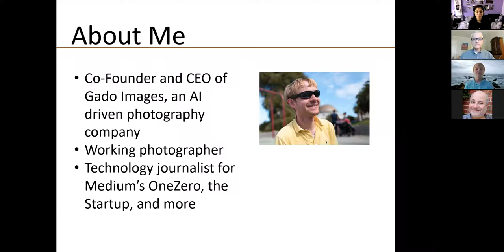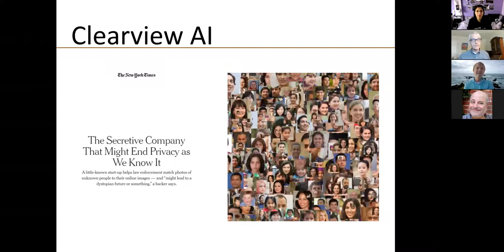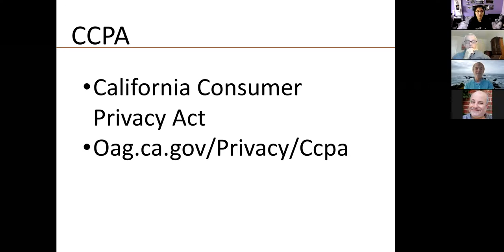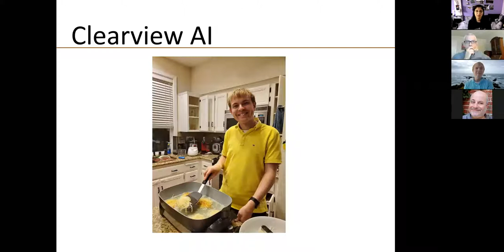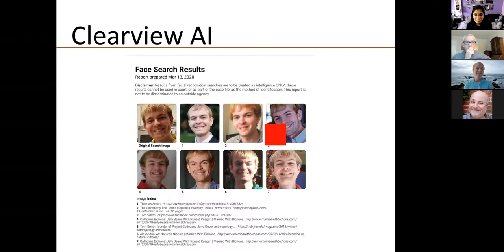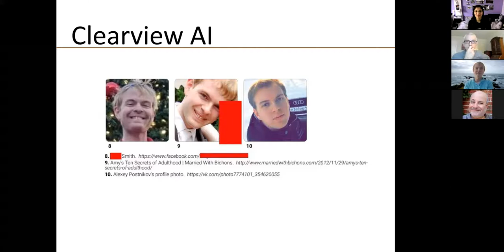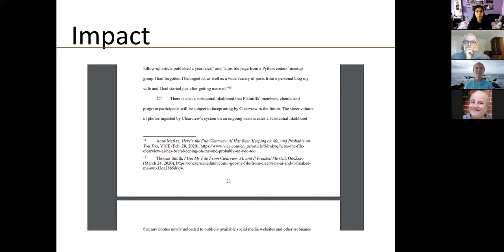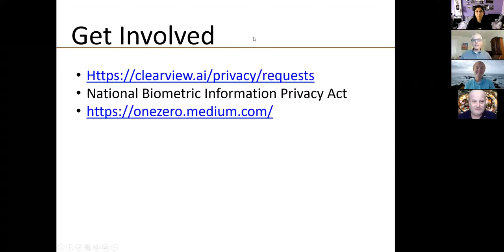Thomas Smith - The Company Ending Privacy as We Know It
In January of 2020, the New York Times broke a major story about Clearview AI, a company which they said "could end privacy as we know it." Clearview downloaded 3.1 billion images from the public internet (including social media networks like Facebook), and created a face database of nearly every person in the United States. Law enforcement agencies, businesses and individuals can upload a single photo of a target person to Clearview, and instantly learn their identity using only their face. As a reporter for Medium's OneZero, Thomas Smith used the California Consumer Privacy Act (CCPA) to obtain his own file from Clearview AI. The results were shocking--with a single social media image of his face, Clearview was able to determine his name, where he lives, his occupation, many of his family members and contacts, and more. Mr. Smith's article has been read over 140,000 times, and was recently cited by the ACLU in a landmark lawsuit against Clearview AI for privacy violations. This presentation covers Clearview's technologies, the privacy implications of the platform, and Mr. Smith's experiences in developing his article and reporting on the company.

Thomas Smith is Co-Founder and CEO of Gado Images, an AI-driven photography and media company based in the San Francisco Bay Area. Gado Images covers technology, business and finance topics, with a special focus on Silicon Valley. Mr. Smith is a working photographer documenting companies in the Valley, and writes, speaks and consults about AI, privacy and consumer technology.